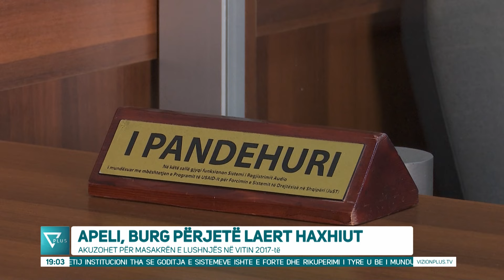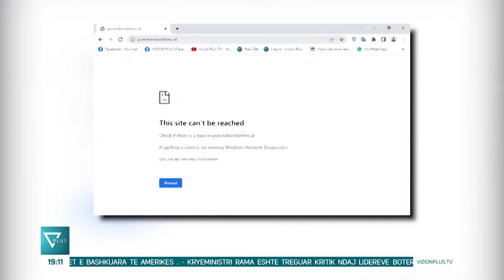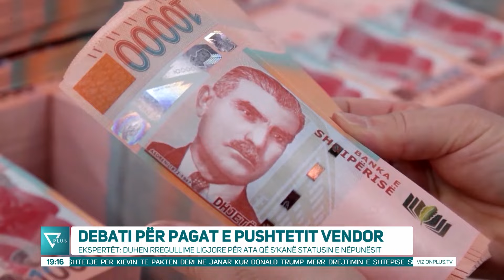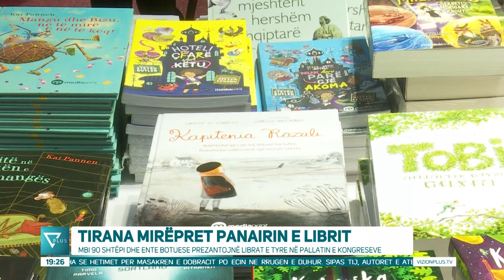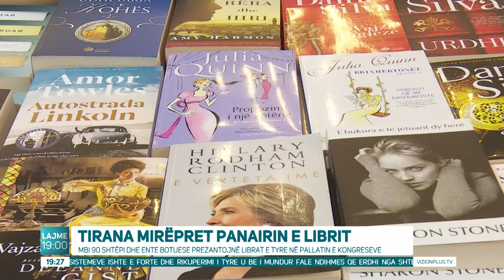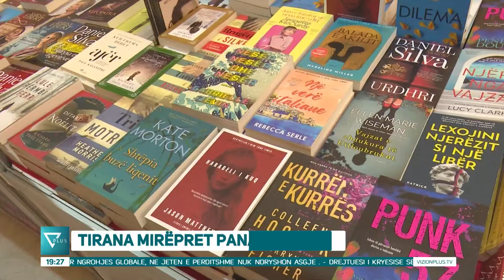Edicioni Informativ - 13 Nëntor 2024 - Ora 19:00 - News, Lajme - Vizion Plus